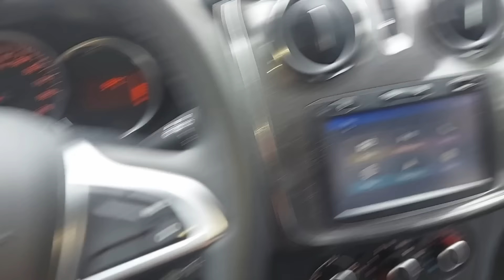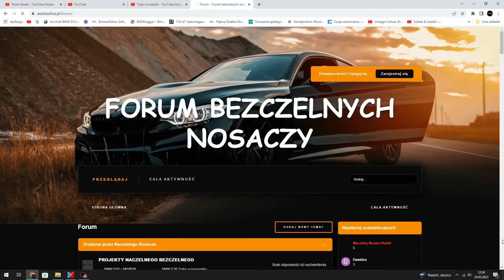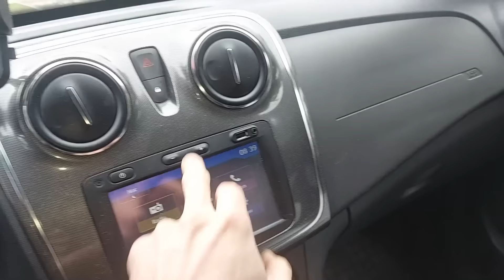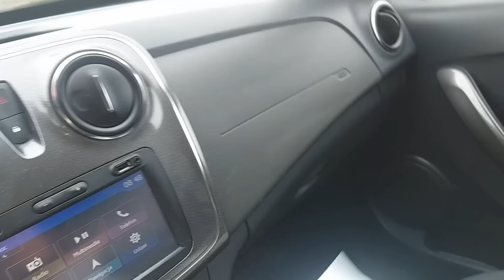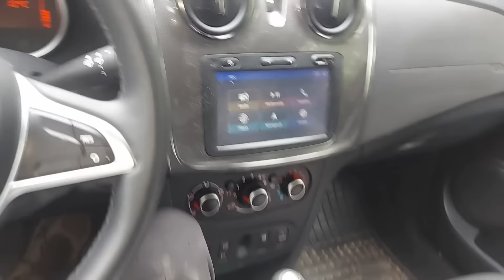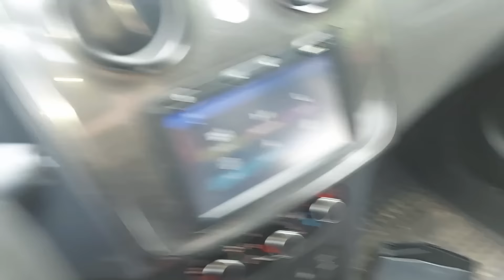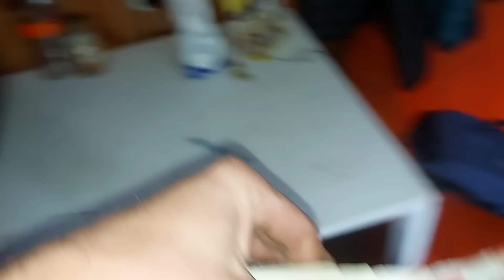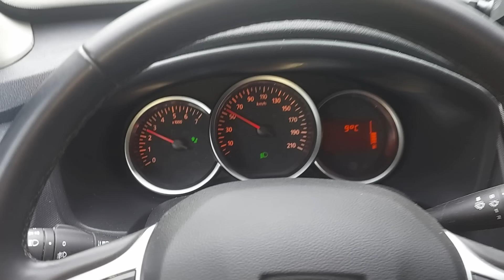CHCIELI ZA*IĆ MU DZIECI dotrze się tak ma być mówili MECHANICY Z CHOROSZCZY Dacia Sandero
Dzieci miały jechać tym na wakacje. Mogły to być ich ostatnie.
W dzisiejszym odcinku pacjentem będzie chora na dwubiegunowość DACIA SANDERO. Jej problem polega na tym, że kierownica skręca w lewo a auto jedzie w prawo.
Właściciel ledwo wyjechał z warsztatu i sam stwierdził, że po złożeniu auta jest dalej gdzieś problem. Wrócił z powrotem ale został spławiony. Mechanik poparł kwitem ze stacji diagnostycznej i wydrukiem z geometrii, że wszystko jest w porządku i że :
"Tak ma być"
"Dotrze się".
Co ma się docierać? - ja się pytam...
Czy stacja diagnostyczna to wszystko?
Czy mechanik jest w stanie wszystko zdiagnozować?
Czy może nie dołożył wszelkich starań aby zadbać o bezpieczeństwo?

SKLEP I FORUM
NAGAROZAUR - SPOSÓB NA POZBYCIE SIĘ PROBLEMU Z POBOREM OLEJU

Zdrowia wszystkim!

AUTO-BACHUS
Elektryka, elektronika, tuning, chip-tuning, DPF FAP EGR modyfikacje sterowników, naprawa i serwis klimatyzacji, instalacje lpg, układy wydechowe, mechanika, wulkanizacja.
Józefów koło Otwocka 05-410 Sobieskiego 12